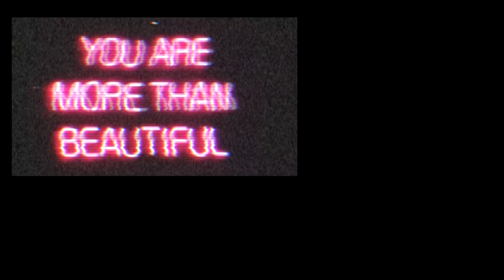БЮДЖЕТНАЯ КОСМЕТИКА ЛУЧШЕ ЛЮКСА | ШОКИРУЮЩАЯ И КРУТАЯ | ДОРОГО ИЛИ ДЕШЕВО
Бюджетная косметика марки Golden Rose, которая поразила меня

4)GOLDEN ROSE Хайлайтер Metals Liquid Glow Highlighter Тон Pearly Pink №01
5)GOLDEN ROSE Блеск для губ Metals Metallic Shine Lipgloss:

Спасибо за предоставленную косметику магазину JoybyJoy.